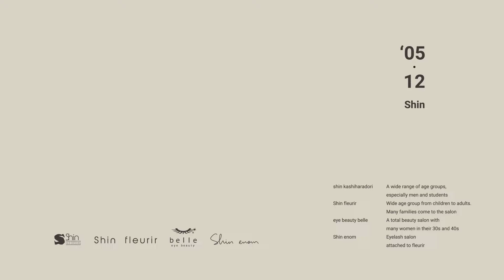shin様 | リクルートムービー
愛知県春日井市のヘアサロンshin様のリクルート映像です。
スタッフの仲の良さが伝わる撮影中の様子を撮影しました。